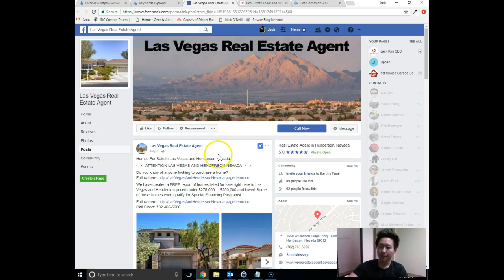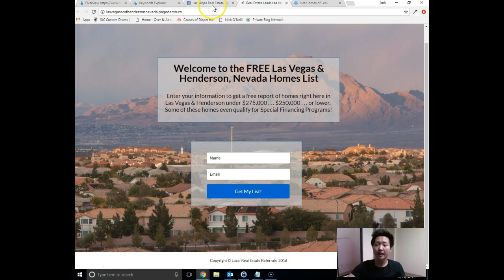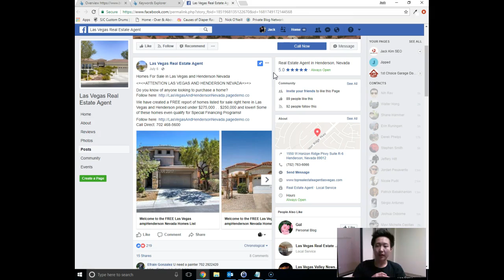Jeff Gordon - Video Analysis